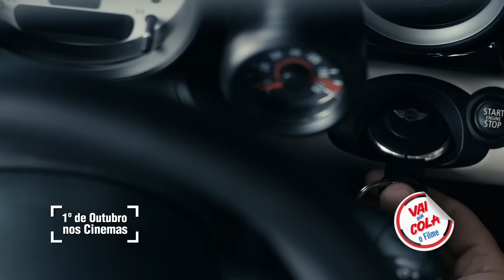Conteúdo Exclusivo - A Dica é... - Vai que Cola - o Filme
Assista cenas exclusivas do  longa " Vai que cola - o filme"